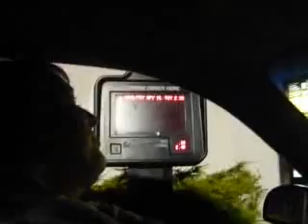Sad Happy Meal?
We were bored at the fair, so on our way back home, around 11 pm, we stopped at McDonald's to do a re-enactment of one of our favorites.

My Aunt Wendy (at a different McDonald's) went through the drive-thru and asked the lady if she could have a Happy Meal since she was so depressed. The lady thought it was hysterical and went along with it.

Well, we decided to try it again at our McDonald's and get it on camera. Little did we know that there would be this rude, arrogant man who needs anger management waiting on us & we did know of him, but not how mean he was (and this was before we did this too)

Oh & at the end of the video when my aunt is asking for BBQ sauce, she asks for 'Extra Happy" to go along with it, but my memory got full and I couldn't get it on camera.

The beginning part of the video is the only funny part of the video if you don't know us or where we come from, because the rest of it has to do with it: "Schoburgh" etc. etc.

RUDE/ NEGATIVE COMMENTS WILL NOT BE POSTED. Sorry :)